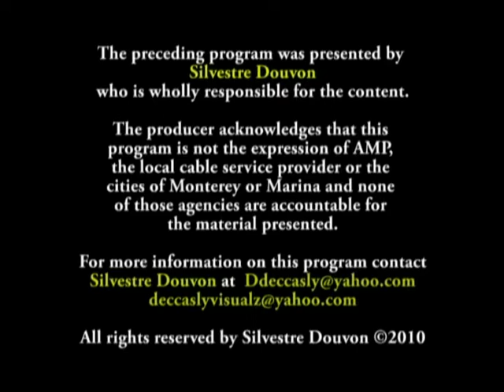DUBWISE @ Natividad Creek park 4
Salinas Music & Arts Summit 2010 July 11 @ Natividad Creek park
Video Edited by Silvestre Douvon